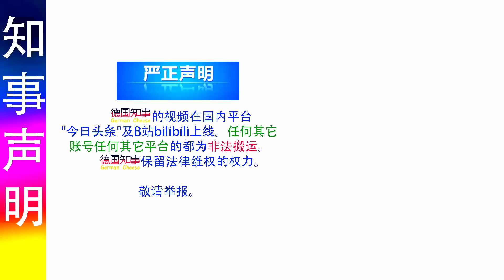纪实: 大美中国 不得不与你分享! 桂林阳朔兴坪 盛开的紫荆花 bauhinia flower aero view Guilin with DJI drone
紫荆花的花期很短，每年清明节前后开放。绵延数公里长的紫荆花之道位于阳朔高铁站与兴坪镇之间。用无人机拍出来效果会好很多。今天专门抽空从恭城过去拍摄。它的美无法形容，与自然融为一体。